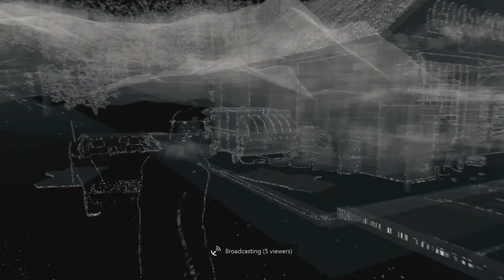Watch Dogs Playthrough - Part 35: Unstoppable Force [ Act III ]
Game: Watch_Dogs
Console: Xbox One
Genre: Action/Open World Adventure
Gamer: Paranoia